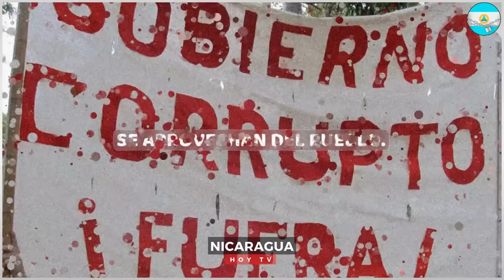🔴 Nicaragua 26 de agosto 2024, Ultimas Noticias de Nicaragua 26 de agosto 2024, DANIEL ORTEGA